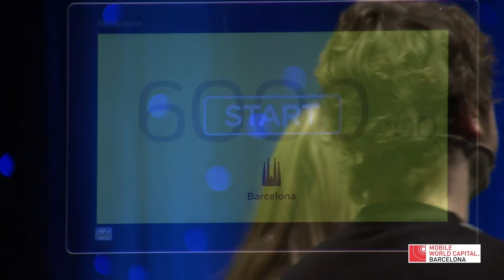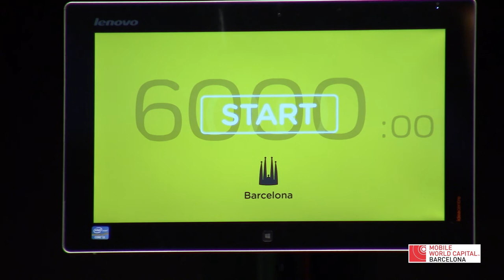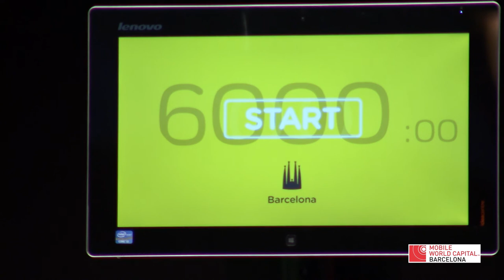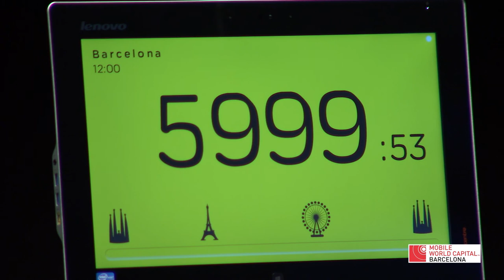Imagine Express: departure - 4 Years From Now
Presentation of the hacktrain Imagine Express 2014 at The Audi Stage. 4YFN is an event of Mobile World Capital Barcelona.